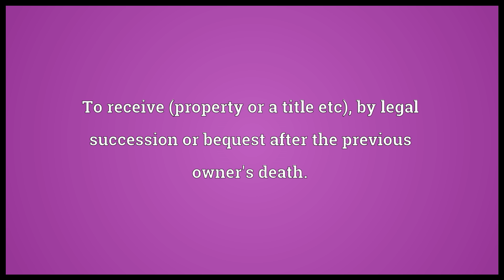Inherit Meaning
Video shows what inherit means. To take possession of as a right (especially in Biblical translations).. To receive (property or a title etc), by legal succession or bequest after the previous owner's death.. To receive a characteristic from one's ancestors by genetic transmission..  inherit pronunciation. How to pronounce, definition by Wiktionary dictionary. inherit meaning. Powered by MaryTTS